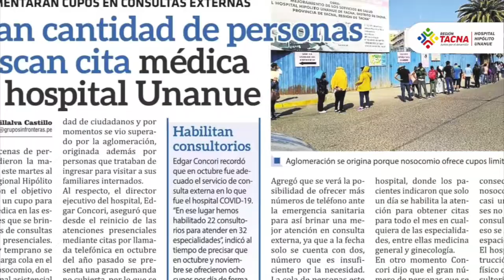CITAS MÉDICAS CON EL NUEVO APLICATIVO MÓVIL "HOSPITAL TACNA"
👩‍⚕️🧑‍⚕️ ¡LO MEJOR DE NUESTROS SERVICIOS A TU ALCANCE! 🧑‍⚕️👩‍⚕️

Con el fin de reducir los tiempos de espera para la atención médica y garantizar los derechos a la salud de las personas, el Hospital Hipólito Unanue de Tacna ha implementado un nuevo aplicativo móvil “HOSPITAL TACNA” para la atención de citas en Consultorios Externos.

Recuerda que también puedes sacar tu cita a través de nuestra página web en el siguiente

👉🏻 Para personas que no estén familiarizados con este tipo de aplicativos se dispondrán de dos números telefónicos:

✅ Para atención de citas por Consultorios Externos al 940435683
✅ Ginecología y Pediatría al 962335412